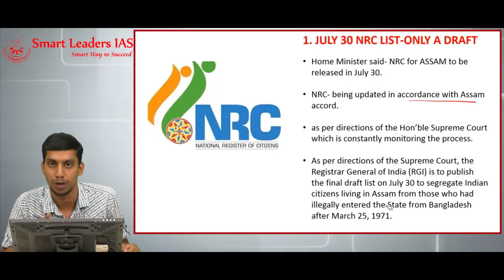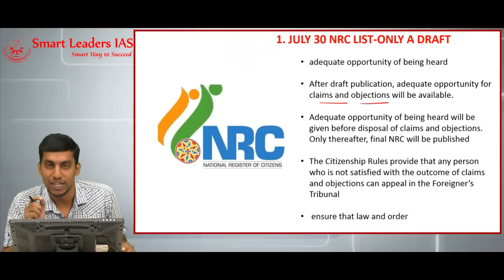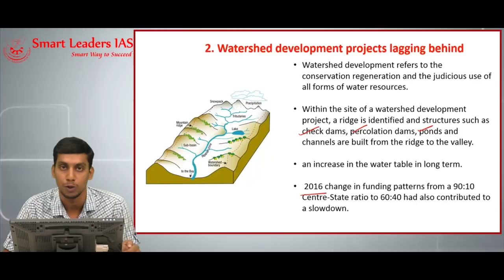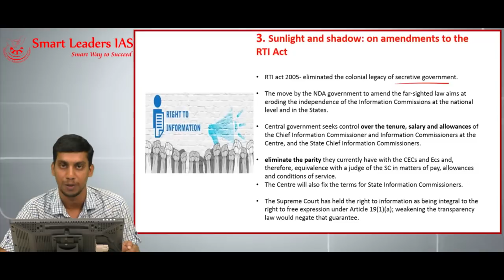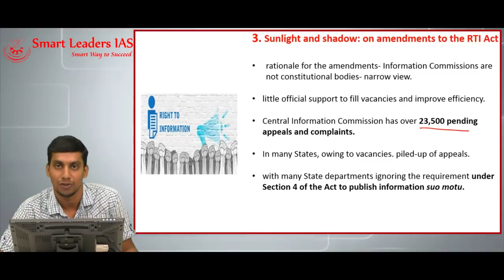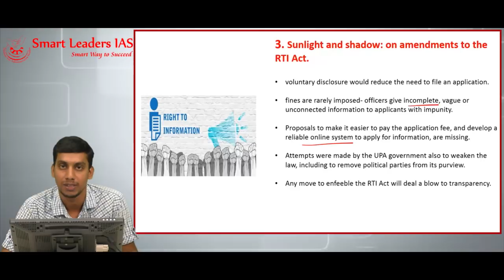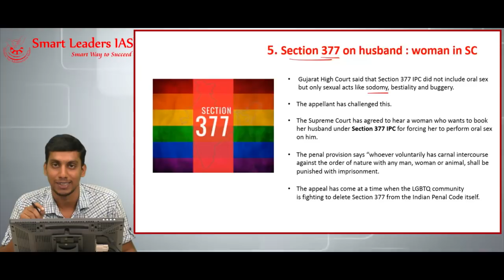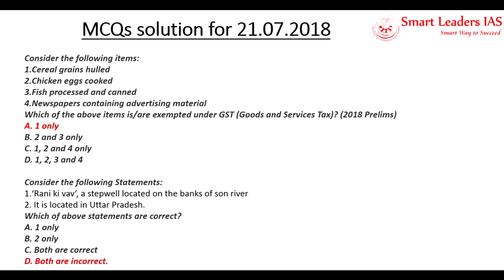Smart News Digital | 23.07.2018 | Smart Leaders IAS | Chennai